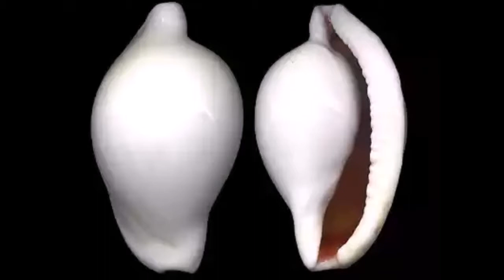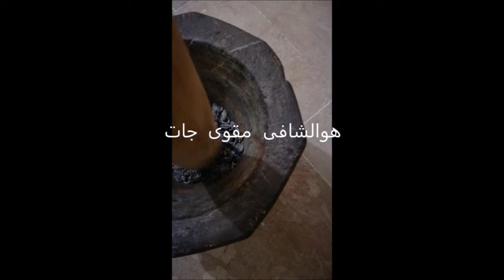Likoria ka ilaj | Leucorrhoea Complete Treatment| Naveed Hakee